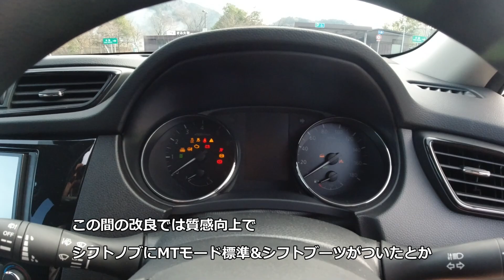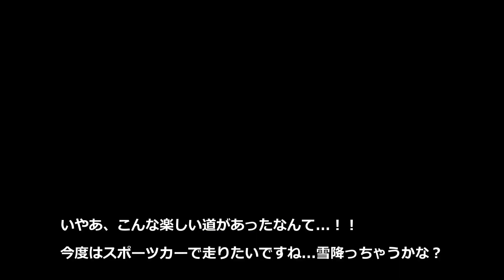【ドライブ旅】日産エクストレイルとめっちゃいい旅へ！福井県、九頭竜湖、日本海、東尋坊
今回は日産エクストレイルです
...借りたらこれでした笑

もうすぐ新型出ますかね？！
めっちゃいい旅できました！！